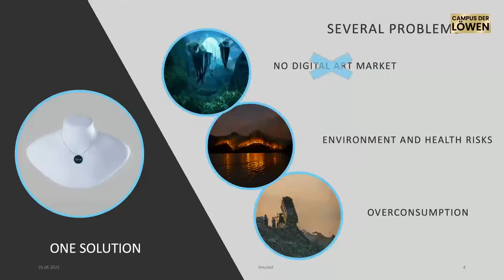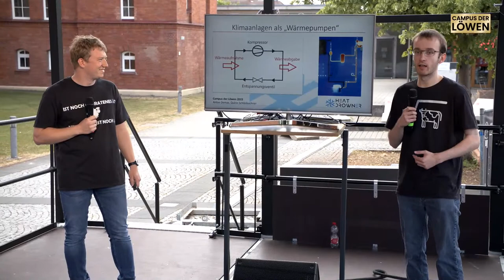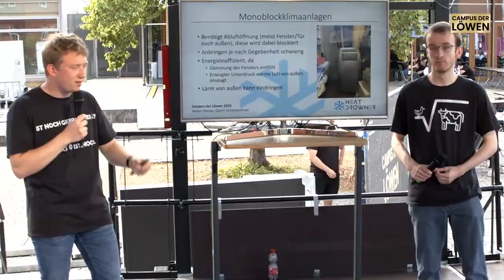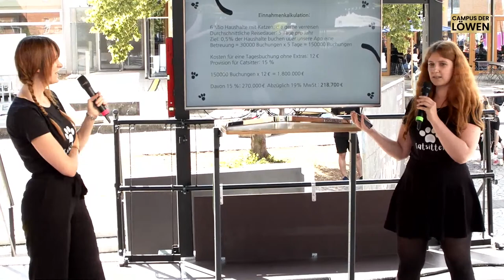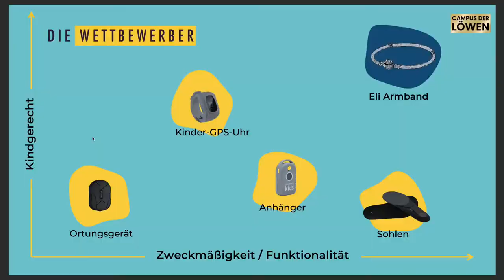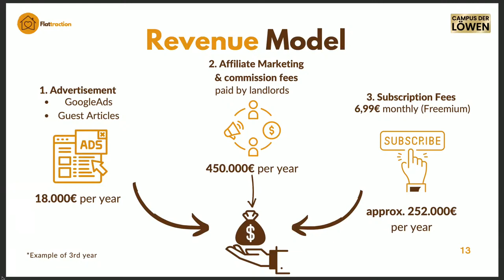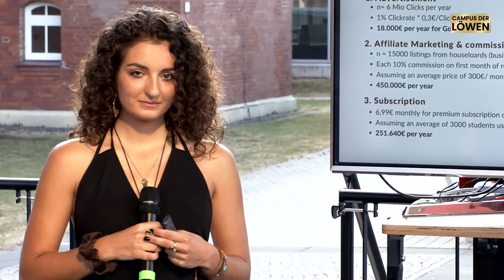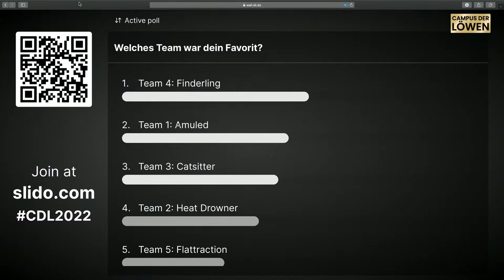Campus der Löwen 2022